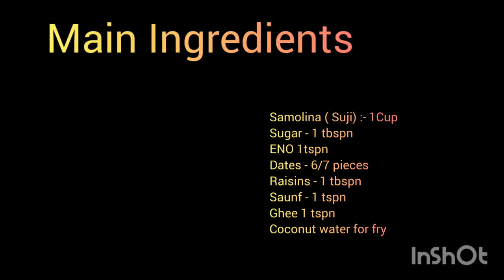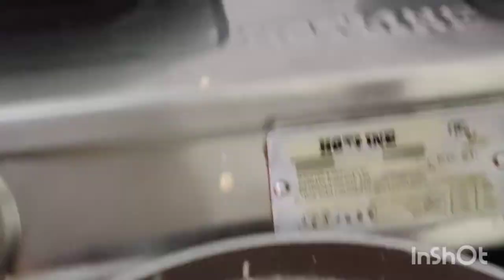Dates Samolina Pancake/Nolen Gurer Pancake/Diwali special/More Updates Coming soon/Chef Archana Roy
TODAY'S RECIPE:

Dates Jaggery Pancake :-

Samolina - 1 Cup
Moida 1 tbspn
Multi grain Ata - 1 n Half tbspoons
Saunf - 1 tspn
Dates -6/7 pieces
Raisins - 1 tbspn
Rice Bran  oil for fry